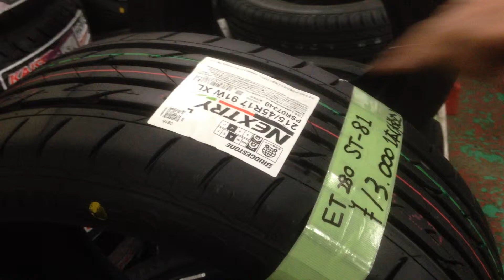国産人気№1ブリヂストン新品NEXTRY215/45R17♪激安タイヤ！中古タイヤアップライジング宇都宮下野市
◇〒321-0901
◇住所：栃木県宇都宮市平出町251-5
◇氏名： 有限会社アップライジング
　担当： 齋藤/仲石